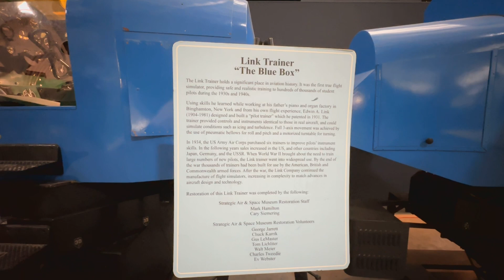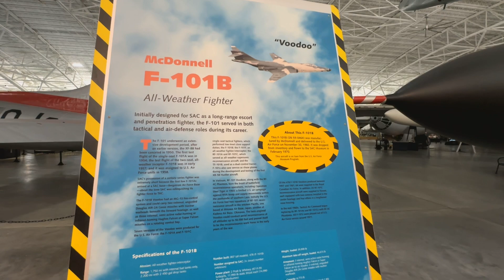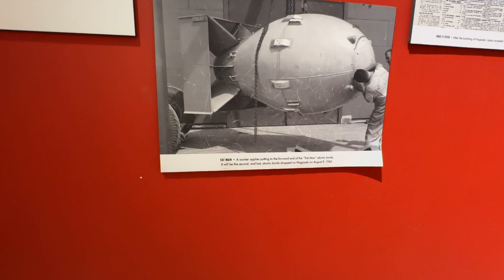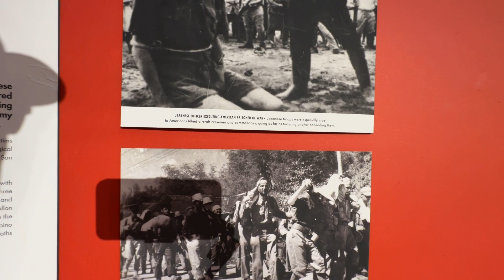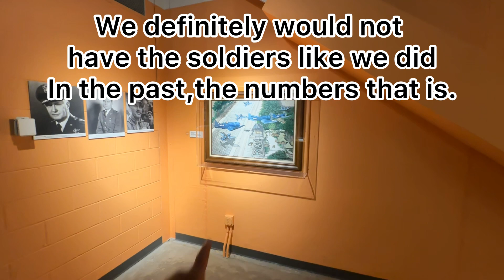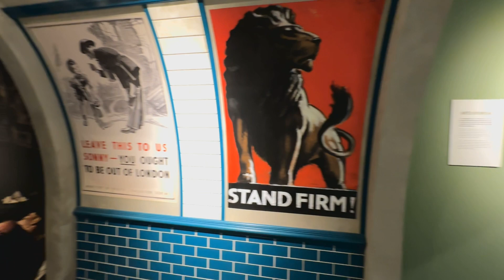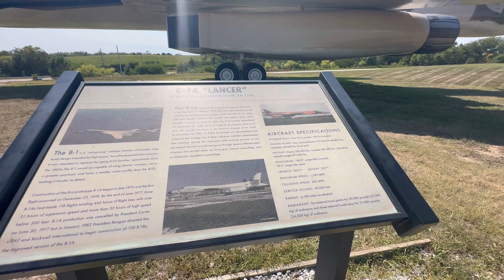World War Two Fighter Planes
Inside the museum they have a section dedicated to the Tuskegee Airmen.